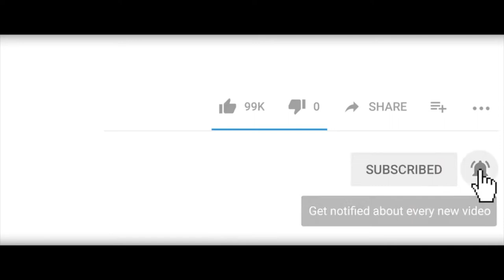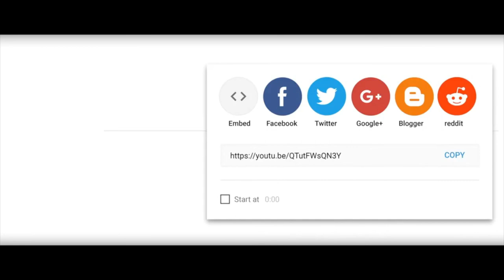kouri vin gade kijan fednaelle francois ap fete ak atis yo men a bel anpil wi.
@fednaelle francois@dermix-tv@lens valme@planet info@